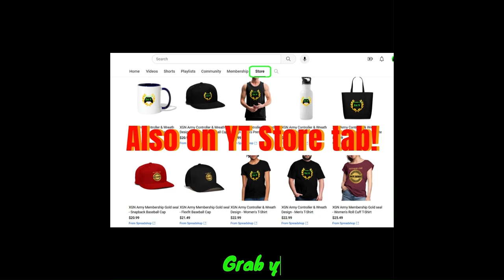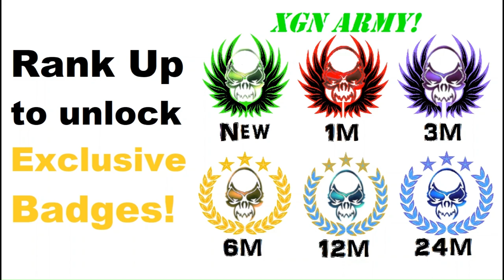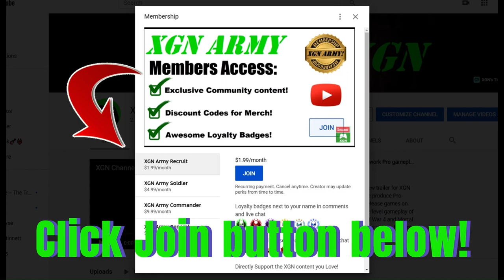Quake 2 Remaster: Quake 64 Command Core mission gameplay on XSX!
Quake 2 Remake: Episode Quake 64, Decent to Core and Command Core missions co-op, cross-play gameplay on Xbox Series X. Quake II 2023 expansion Quake 64 campaign playthrough in 3 players crossplay CO-OP! Quake 2 remastered enhanced gameplay on XSX. Played with @TheFoxEssence